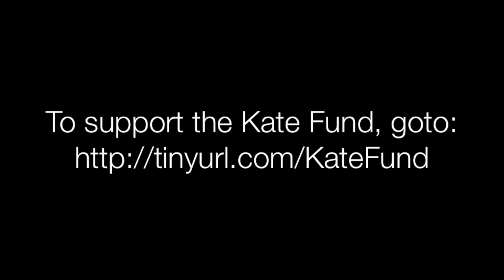Kate Goldstein's Life & Legacy - An Interview with. Dr. Jack Goldstein